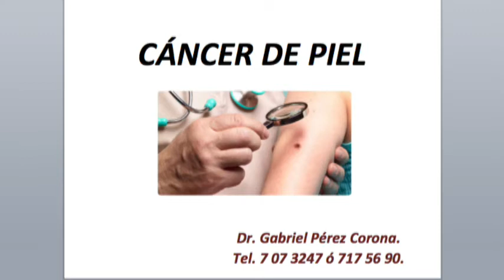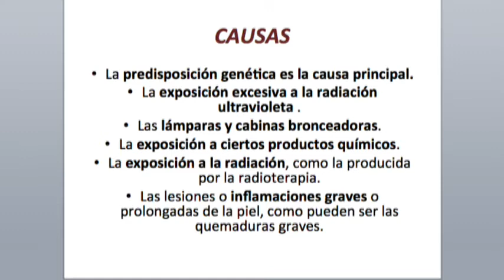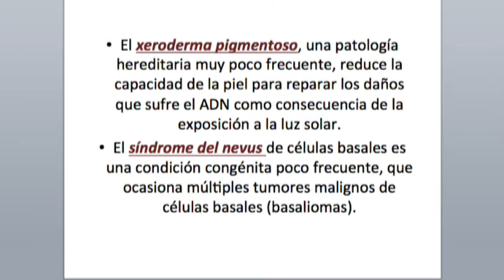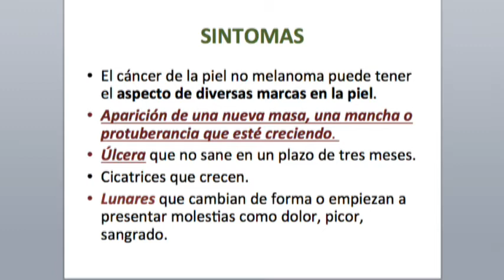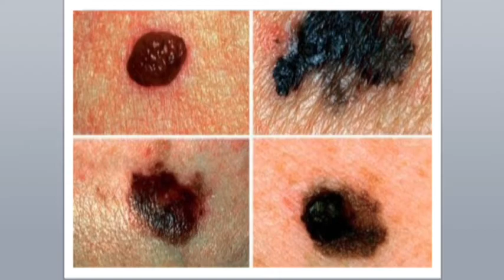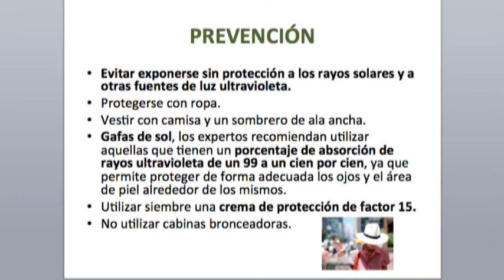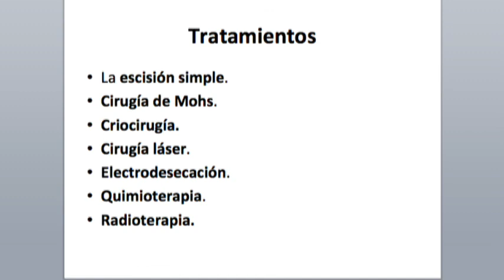Dr Gabriel Pérez Corona Bio Salud